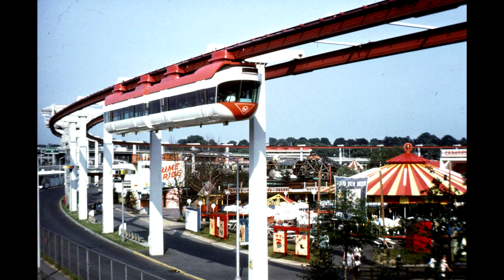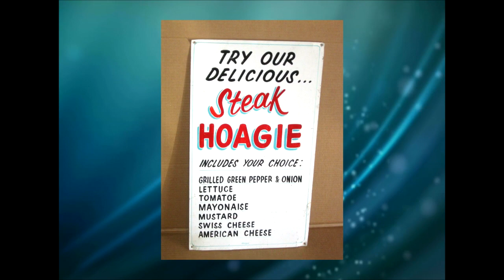Dolly Laboranti Life Celebration